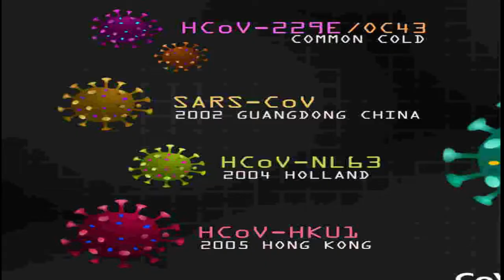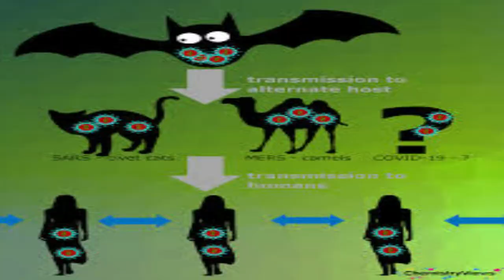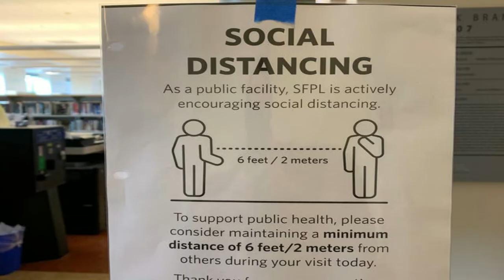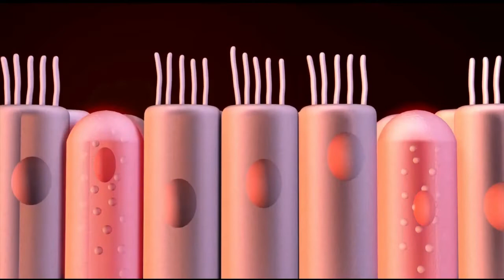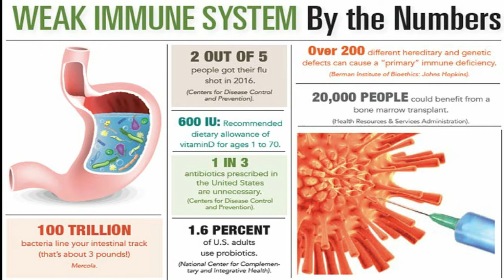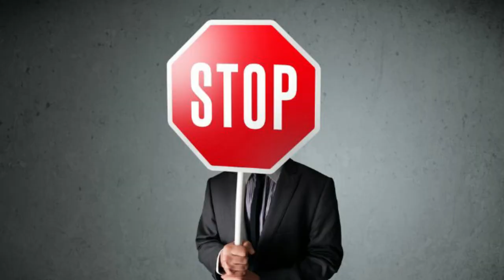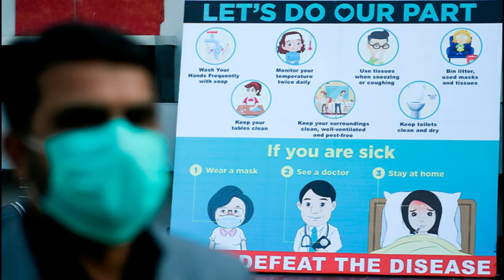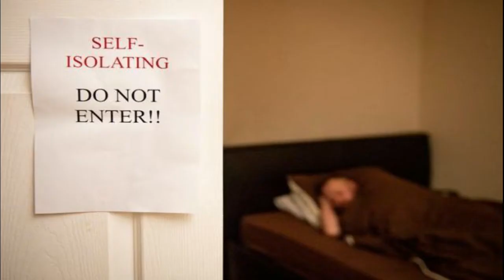Corona Virus Covid 19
Credits:
Covid 19 Images by Google etc. etc

Complete Documentary of Corona Virus (Covid 19). How Corona Virus damage your body. Types of Corona Viruses. Sars, Mars & Covid 19. How to prevent Covid-19